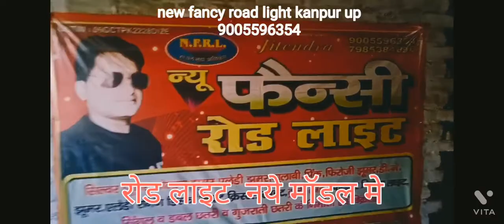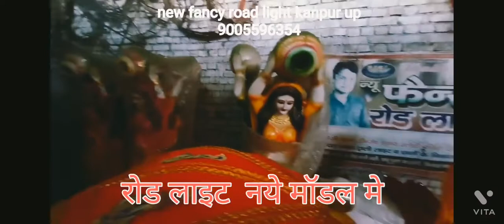नई रोड लाइट , new modle road light umbrella, रोड लाइट की कीमत #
new fancy road light Kanpur, up,(india)
manufactur &supplier
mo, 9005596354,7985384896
jitendra kumar